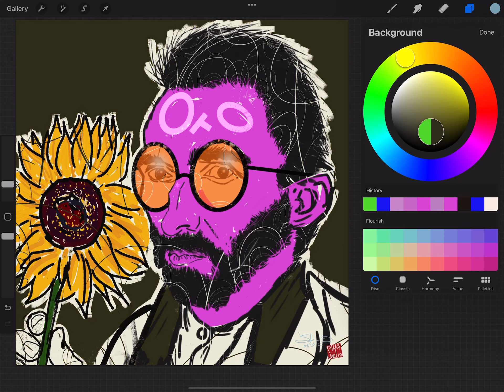vangogh is holding a sunflower nft #28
vangogh is holding a sunflower nft #28 of 777 was created for you on 09/26/2022 using procreate.